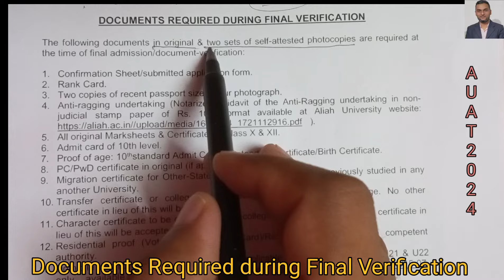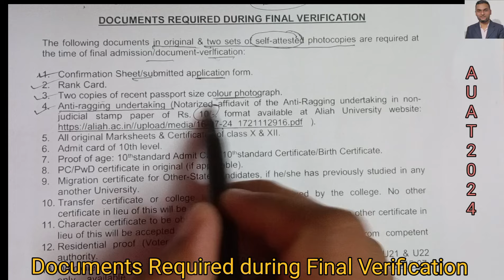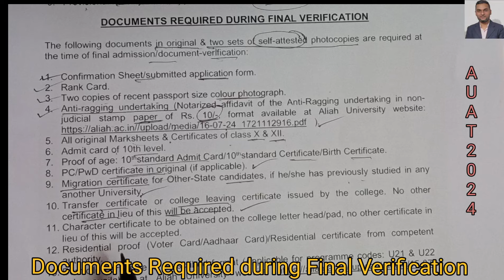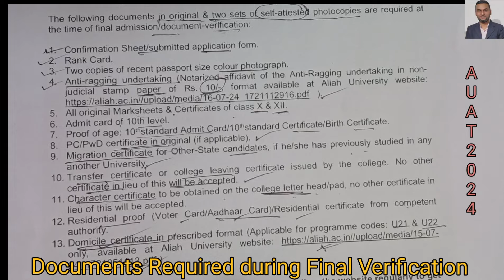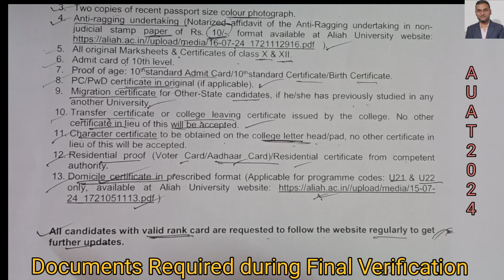Documents Required during Final Verification || Aliah University Admission Test 2024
This is a knowledge sharing channel for Civil Engineering Students especially preparing for different competitive exams like GATE, PSC etc. and practicing Civil Engineers.  We cover the topics of Civil Engineering especially Geotechnical Engineering and Geo-environmental Engineering.
We also upload some informative videos related to admissions, Jobs and scholarships in the area of Civil Engineering.

Which type of question is asked in BCA
How to prepare for the AUAT entrance exam?
Is there any entrance exam for Aliah University?
What is the attendance percentage for Aliah University?
What is the full form of the AUAT exam?
What is the question pattern for the auat exam?
How to complete the entrance exam?
How many marks are required in Aliah University?
What is the fee for the auat exam?
Is Aliah University a government college?
Does Aliah University provide scholarships?
Is Aliah University autonomous?
What is the hostel fee in Aliah University?
Is auat entrance exam difficult?